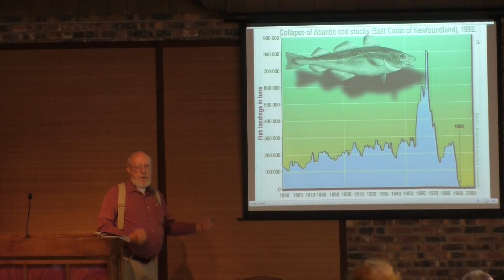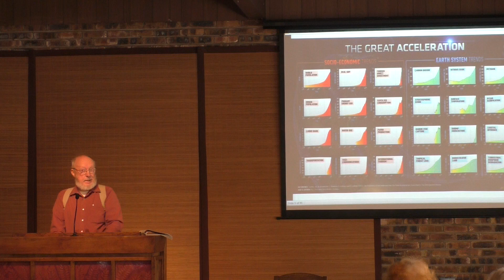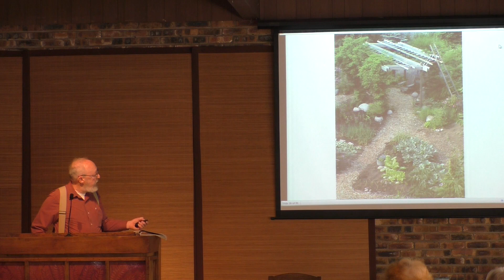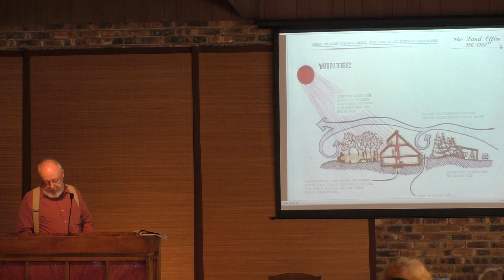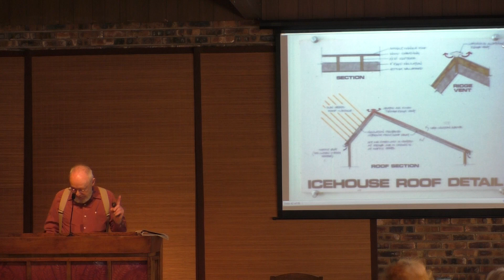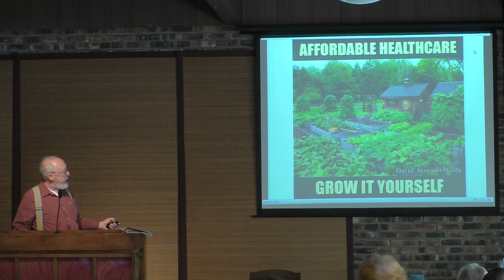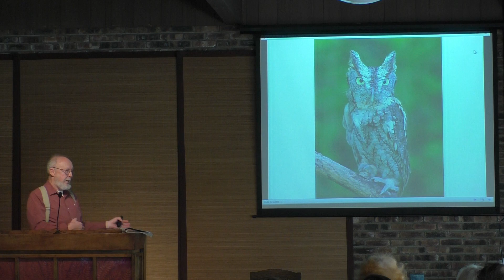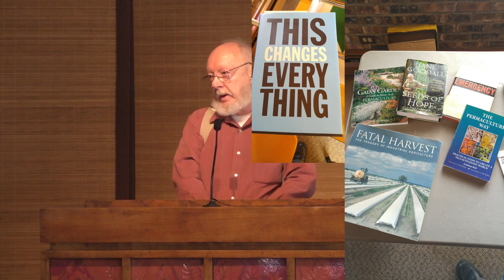Science Sunday 2016 - Sustainability at Home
Ron Nowicki from the Land Office in Naperville, Illinois talks about Homeland Prosperity.  We must learn to transition to a sustainable future at home. HOMELAND PROSPERITY is also the title of a book that Ron is writing.  Sustainability at home offers a way for us to navigate through the confusing and frightening crises that threaten to destroy life on Earth.

We can leave a legacy of health, beauty and prosperity for our children if we make life affirming choices now but time is short.  Later will too late.  It is time to choose.

Enjoy this discussion led by a man who has thought deeply about our global challenges and directed his life towards demonstrating a way of healing.